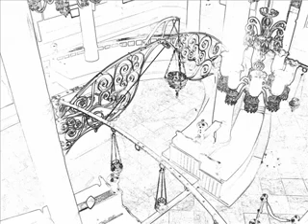החזן יצחק מוסרו אדון הסליחות